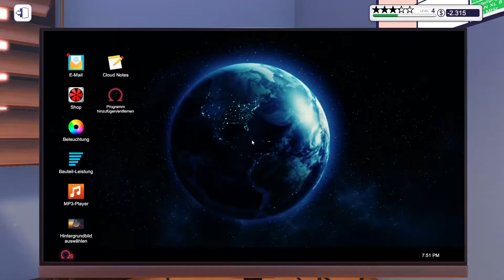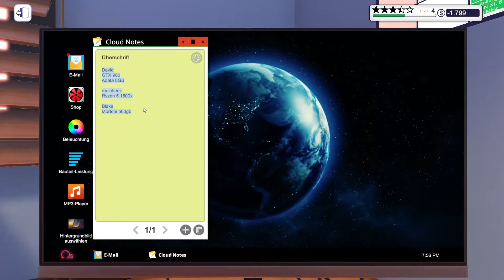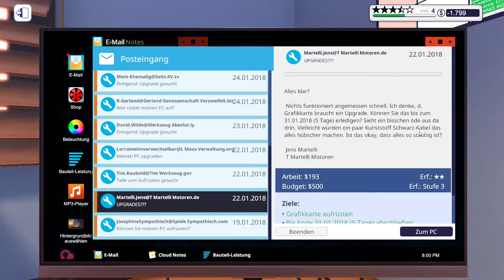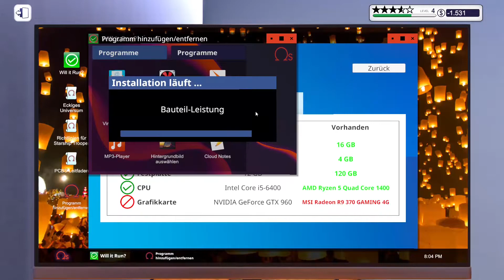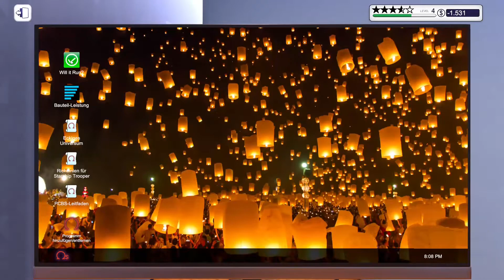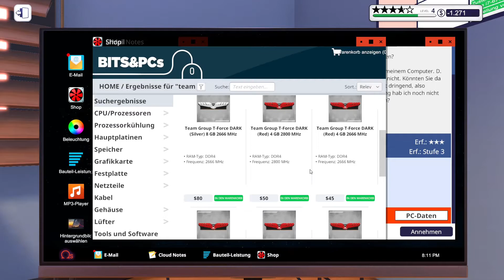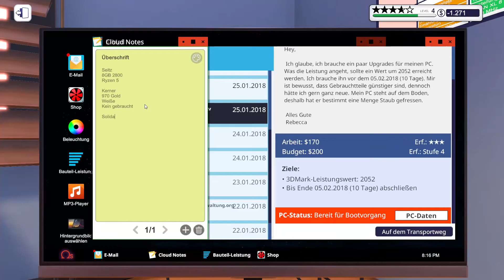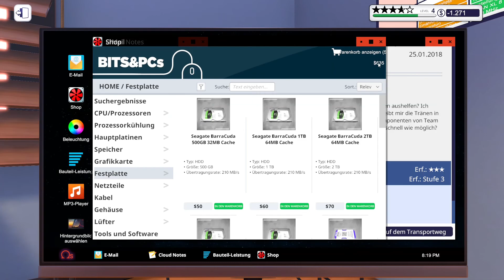PC Building Simulator 🖥 #8 - Gebraucht geht auch *2021